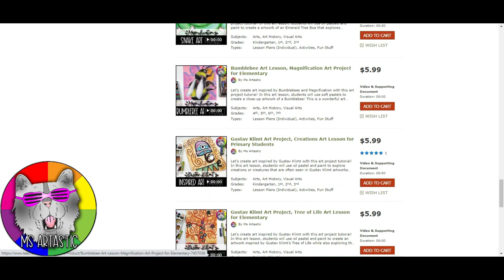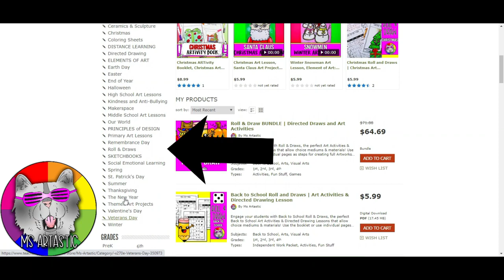5 Earth Day Art Lesson Ideas and Activities for Kids in your Classroom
Earth Day is just around the corner so I am going to give you 5 Earth Day art lesson ideas and activities that you can do with your elementary students to engage them in art making while also creating awareness around the fragility of our planet and all the life forms that inhabit it. Let's dive into it!

100 CARTOONS FOR KIDS (play at home or in your classroom!)

Ms Artastic